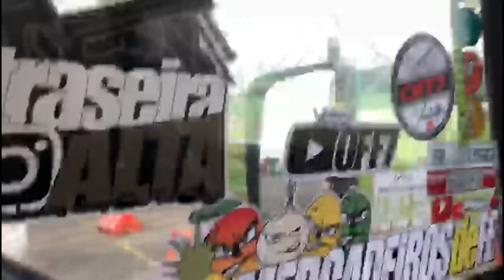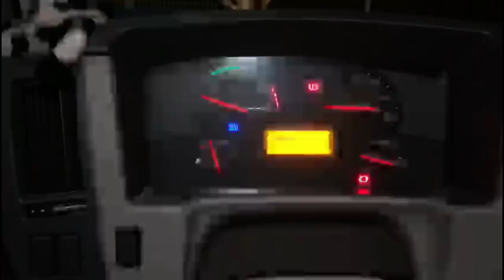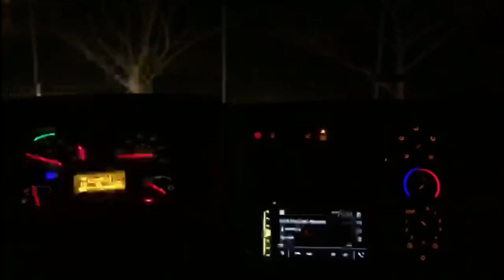CARREGUEI TINTA EM CRICIUMA!